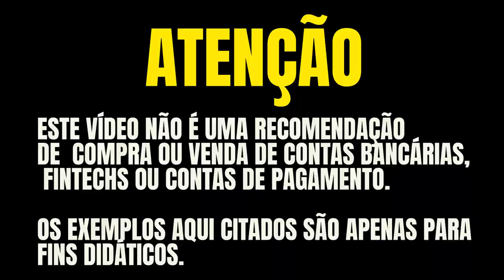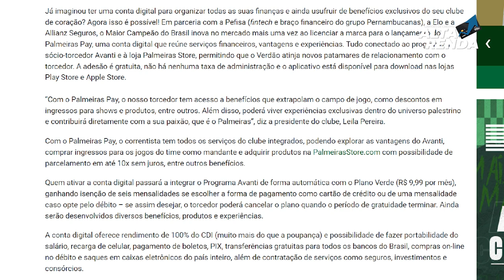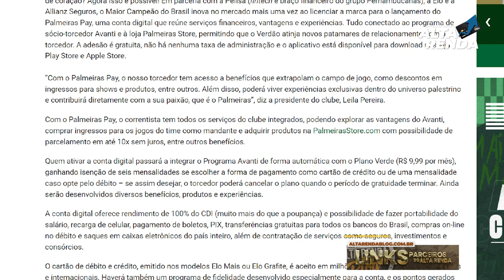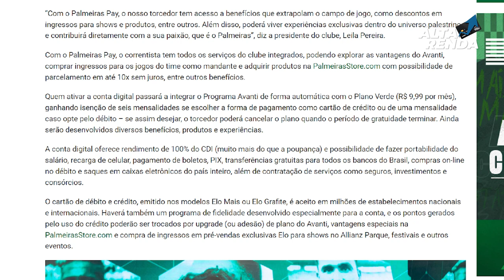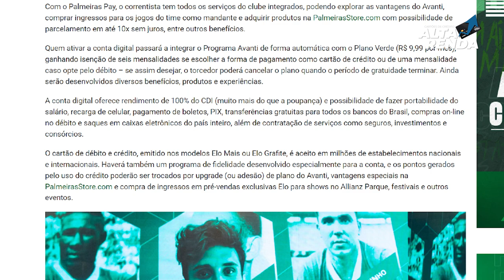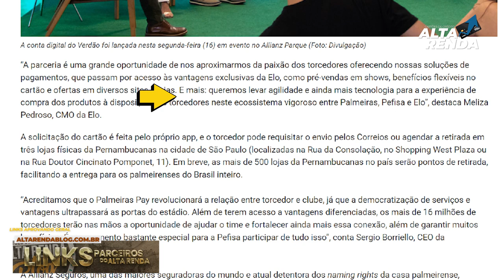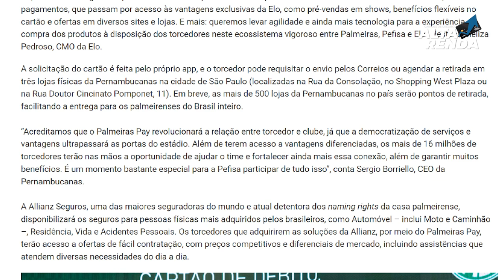💳NOVA CONTA DIGITAL DO PALMEIRAS, AGORA VOCÊ PODE TER A CONTA DO PALMEIRAS E CARTÃO DE CRÉDITO ELO.